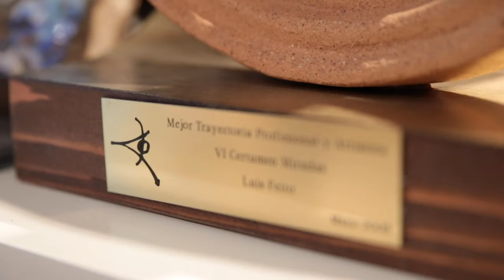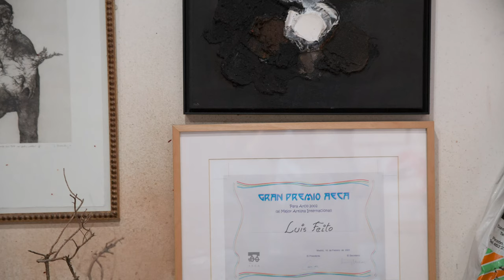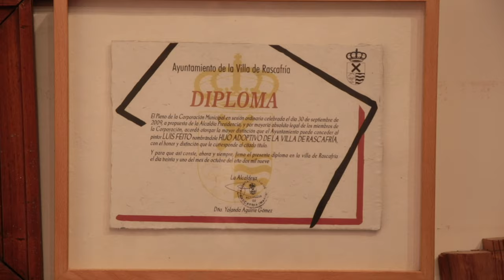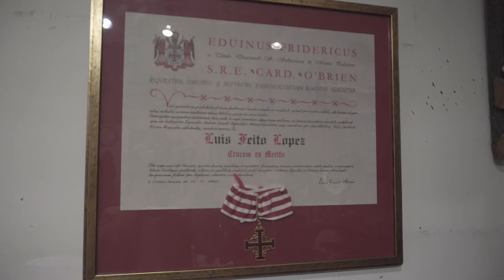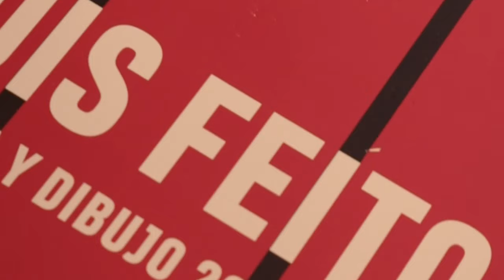ARTISTExperience; Documental Luis Feito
Documental del gran maestro Luis Feito, realizado el pasado Noviembre del 2020.
Tuvimos el gran placer y la oportunidad de compartir con el experiencias y vivencias.
Muchas Gracias Luis Feito por todo lo enseñado.